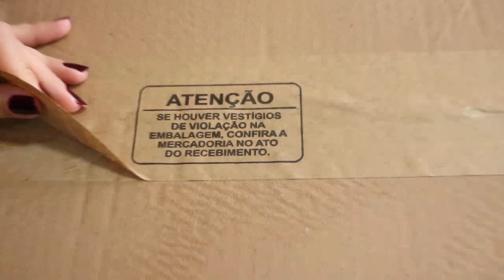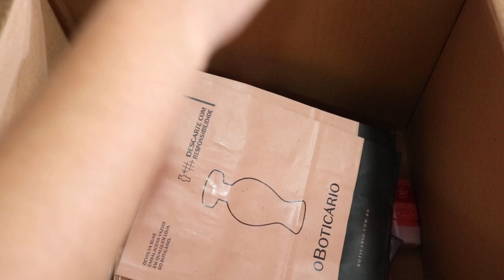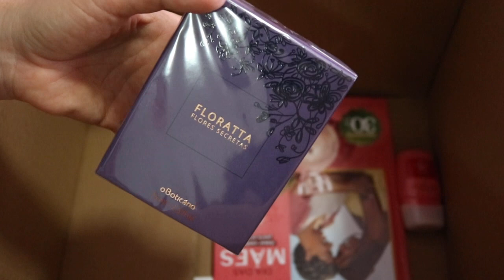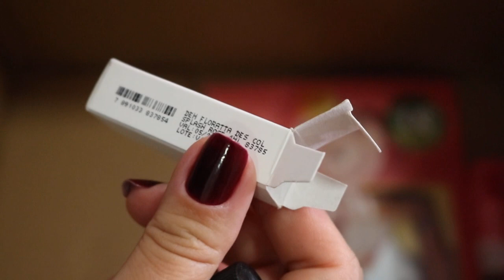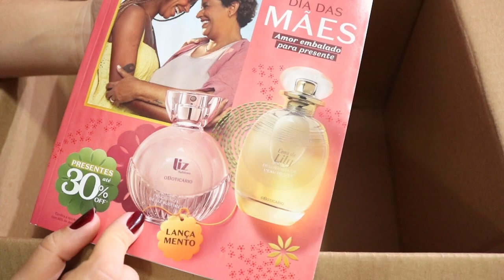OpenBox O Boticário 05/2022: Kit Egeo Choc + Cuide-se Bem Feira + Elysée + L'eau de Lily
Bora conferir  o OpenBox do ciclo 05/2022?
 Espero que gostem =]
Abraços
CONTATO